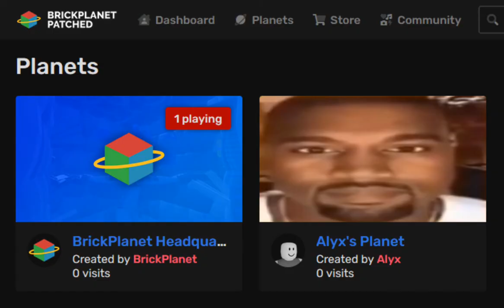The two contenders for the Sandbox site throne